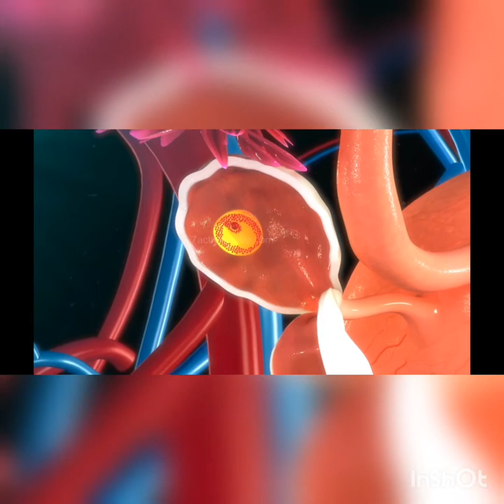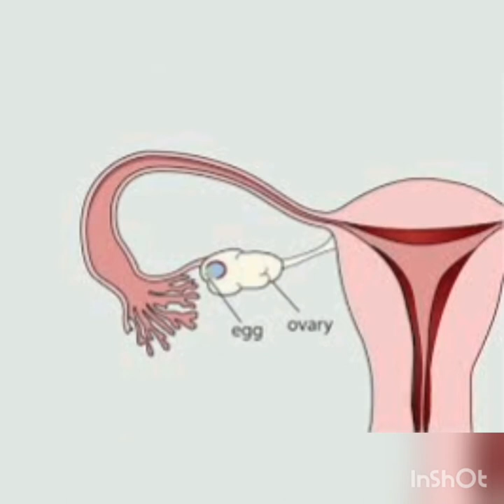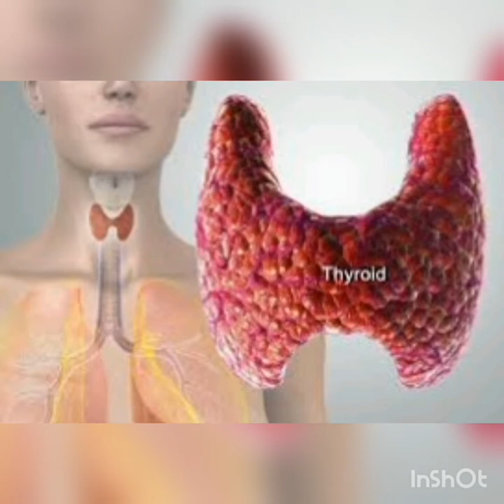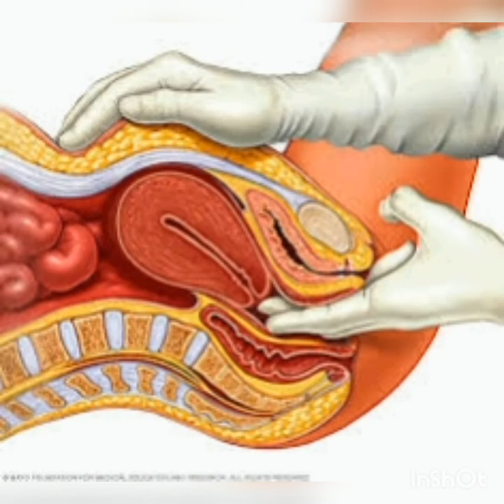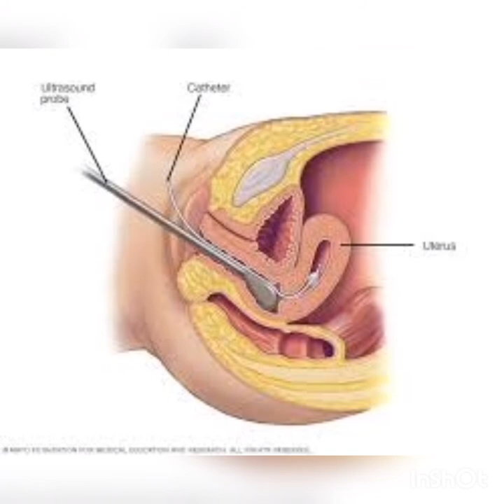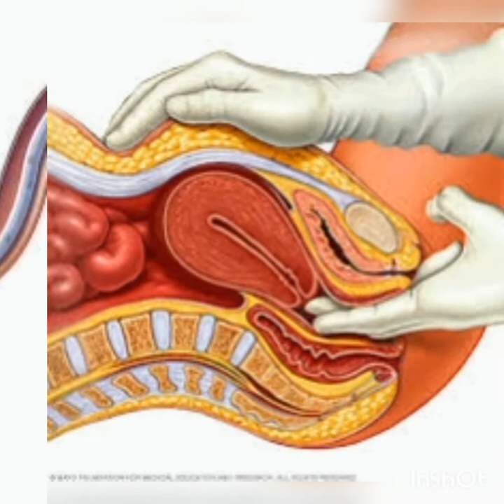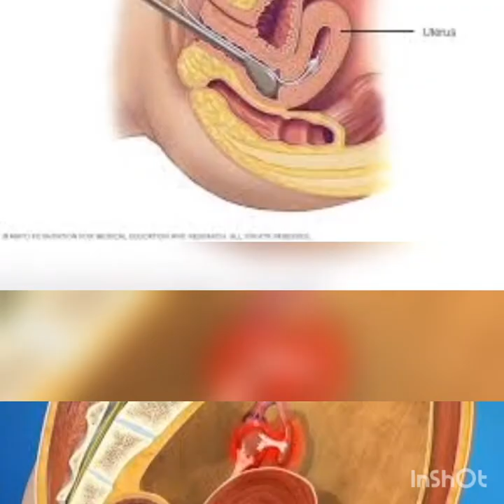periods late ga ravadaniki asalina reasons .//irregular periods .menstrual cycle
menstrual cycle proper period